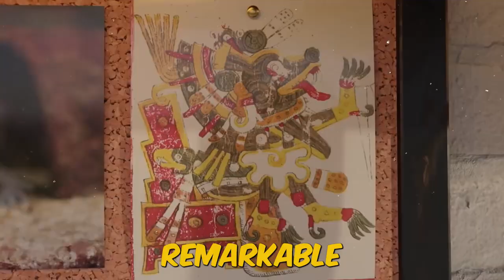10 Unique Animals That You Won't Believe Exist - Global Creature Features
Embark on a mesmerizing journey with Global Creature Features as we unveil "10 Unique Animals That You Won't Believe Exist." In this captivating episode, we explore the extraordinary diversity of the animal kingdom, showcasing ten incredible creatures that defy belief with their unique features and adaptations.

Enter the mysterious forests of Madagascar and discover the Aye-Aye, a peculiar nocturnal lemur known for its long, skeletal finger used for extracting insects from tree bark. Explore the fascinating adaptations that make the Aye-Aye one of the most unique creatures on the planet.

Dive into the depths of the ocean and encounter the Blobfish, a deep-sea marvel with a gelatinous appearance. Explore the adaptations that allow this creature to thrive in the extreme pressures of the deep ocean.

3. The Narwhal - Arctic Unicorn of the Sea:
Navigate the Arctic seas and meet the Narwhal, often referred to as the unicorn of the sea. Delve into the mysteries of its long, spiral tusk and the adaptations that make the Narwhal a truly fantastical creature.

Wander through the landscapes of New Zealand and discover the Kakapo, an endearing flightless parrot with a charismatic personality. Explore the conservation efforts to protect this rare and unique avian species.

Burrow into the underground world with the Star-Nosed Mole, a subterranean marvel equipped with star-like appendages on its snout. Uncover the unique sensory capabilities that make this mole one of nature's most intriguing creatures.

Plunge into the dark depths of the ocean and encounter the Dumbo Octopus, a deep-sea enigma with ear-like fins resembling the beloved Disney character. Explore the adaptations that allow this octopus to navigate the extreme conditions of the deep sea.

Explore the plains of Argentina and meet the Pink Fairy Armadillo, a miniature marvel with a delicate pink shell. Delve into the adaptations that enable this armadillo to thrive in its unique habitat.

Dive into the aquatic realm with the Axolotl, a salamander with remarkable regenerative abilities. Uncover the secrets behind the Axolotl's ability to regrow lost body parts, making it one of nature's most resilient creatures.

Venture into the Pacific Ocean and encounter the Japanese Spider Crab, a giant arthropod with long legs and a formidable appearance. Explore the adaptations that allow this crab to inhabit the deep-sea floor.

Roam the Eurasian steppes and discover the Saiga Antelope, a herbivore with an unusual and distinctive nose. Delve into the adaptations that help the Saiga Antelope thrive in its vast and challenging habitat.

Join Global Creature Features in this exploration of ten unique animals that push the boundaries of belief, showcasing the incredible wonders found within the animal kingdom.